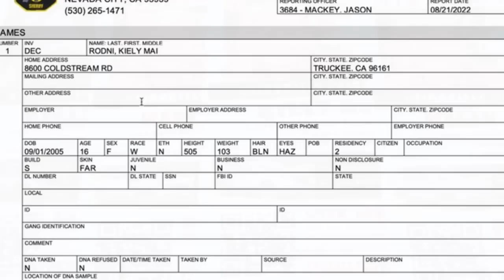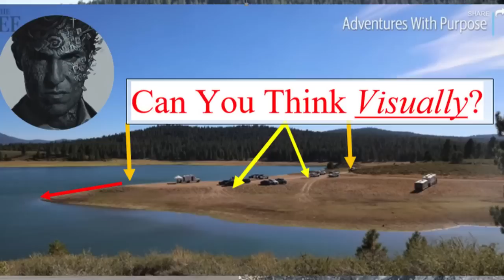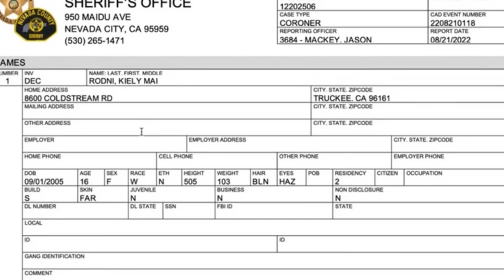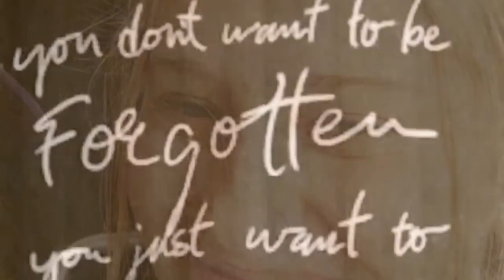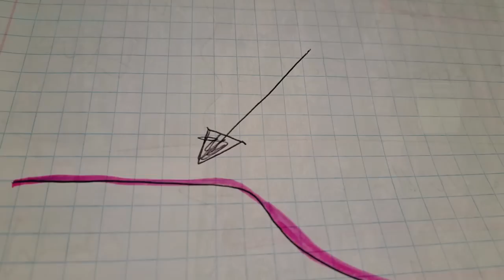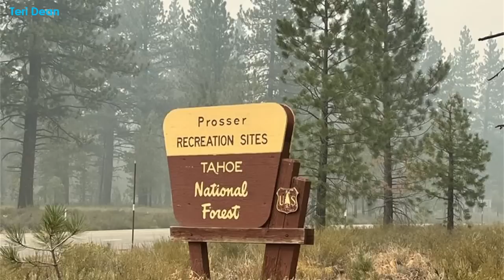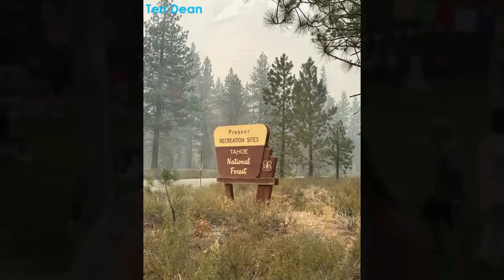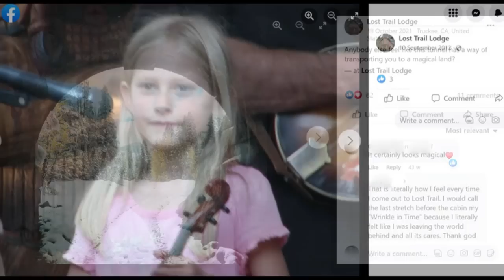“They’re saying it’s a photo from the Prosser party." Trucknee/Tahoe Teenager Breaks Her Silence